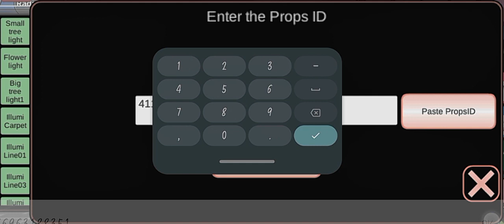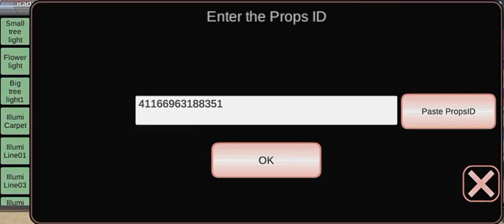"Bagi² id parkour pastel by kafa sss seru banget 💘"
Hai guyss kali ini aku main parkour buatan kafa sss seru banget lohh
id nya udah ku kasih di video yaa